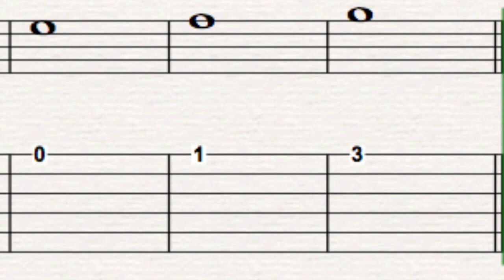Clase 3. Las notas mi ,fa y sol de la primera cuerda de la guitarra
Notas en primera cuerda. mi,fa y sol.